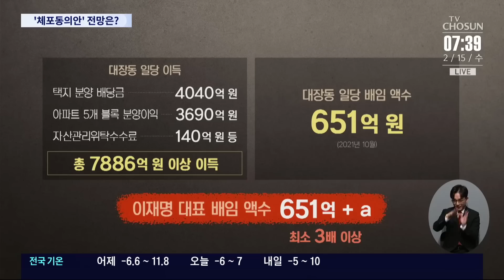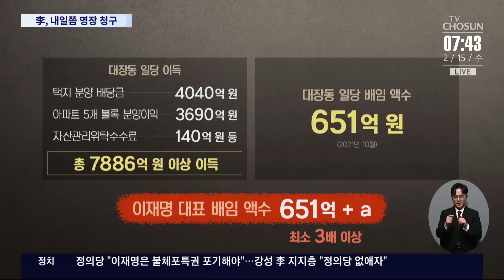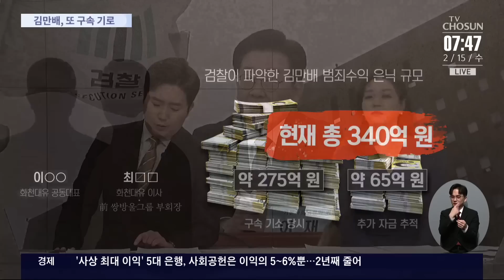이재명, 구속영장 청구 가능성에 반발 [이슈분석]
전해드린 대로 검찰은 이르면 내일 이재명 대표에 대한 구속영장 을 청구할 것으로 보입니다. 관련 내용 최진녕 변호사, 조대진 변호사와 함께 짚어보겠습니다.

- 檢, 이르면 내일 이재명 구속영장 청구
- 檢 " 추가소환 필요성은 크지 않아"
- 이재명 "내가 어디 도망간답니까?"